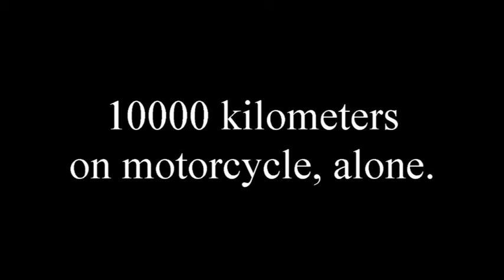10000 kilometres on motorcycle.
In 2014 I have made a trip on motorcycle alone.
It took me 35 days and 10000 kilometres.
From Kiyv to Nordkapp and back home.
The route was:
Kyiv-Lviv-Kosice-Budapest-Vienne-Prague-Berlin-Hamburg-
-Kristiansand-Trondheim-Bodo-Nordkapp-Nurmes-Saint-Petersburg-Vitebsk-Kyiv